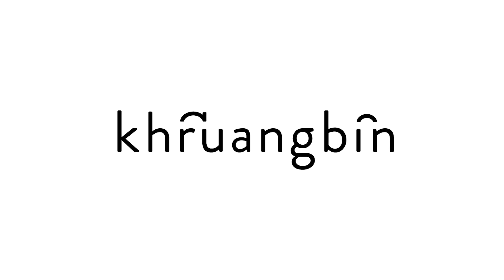Khruangbin - August Twelve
→ Taken from Khruangbin's debut album 'The Universe Smiles Upon You'.

Taking influence from 1960's Thai funk - their name literally translates to "Engine Fly" in Thai - Khruangbin’s debut album ‘The Universe Smiles Upon You’ is steeped in the bass heavy, psychedelic sound of their inspiration, Tarantino soundtracks and surf-rock cool. The Texan trio is formed of Laura Lee on bass, Mark Speer on guitar, and Donald “DJ” Johnson on drums.

‘The Universe Smiles Upon You’ was recorded at their spiritual home, a remote barn deep in the Texas countryside where their first rehearsals took place. The band listened to a lot of different types of music on the long drives out to the country but their favourites were 60s and 70s Thai cassettes gleaned from the cult Monrakplengthai blog and compilations of southeast Asian pop, rock and funk. This had a heavy impact on the direction of the band, the scales they used and the inflection of the melodies; which coupled with the spaciousness of the Texan countryside culminated in Khruangbin forming their exotic, individual sound.

“We feel like there is an ease that comes from being immersed in a space, away from the distractions of the city and everyday life. We make our music in a barn, in the Texas hill country, because it makes sense to us. Being there allows us to make music that comes naturally, and that’s what we wanted this album to be. We wanted to make a record that just let the music happen, and we hope that’s what you can hear.”